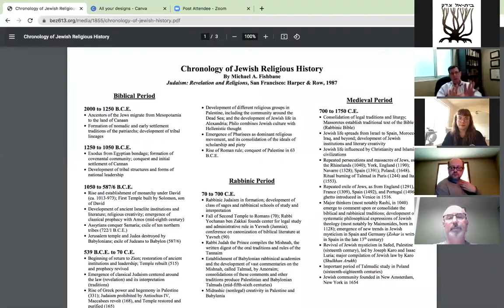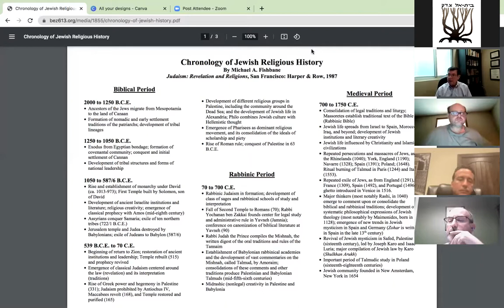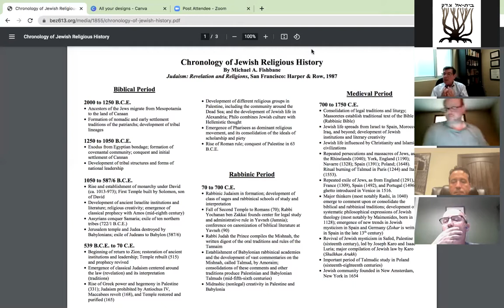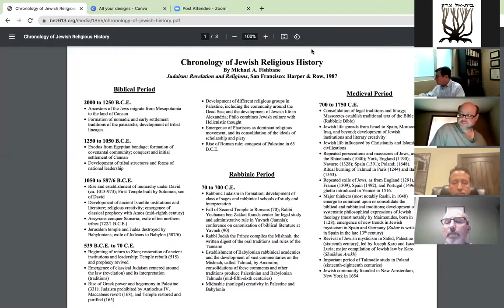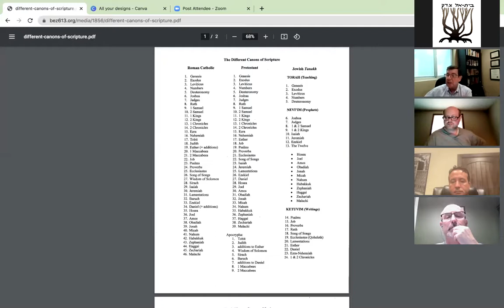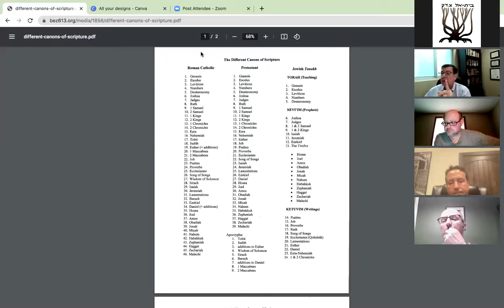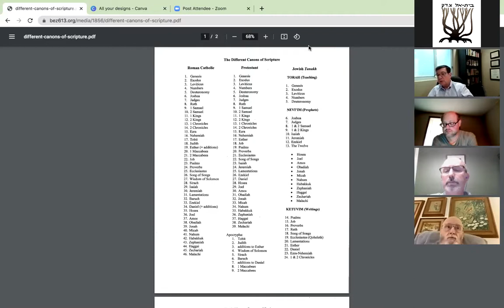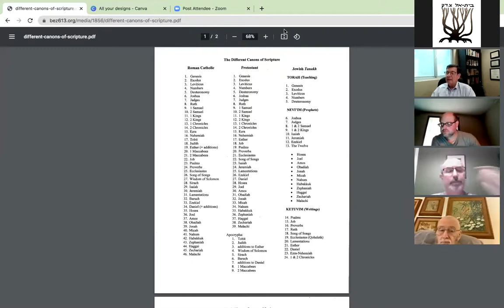10/3/2021 Re-JEW-venation with Rabbi Dennis Sasso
Oct. 3: Who is a Jew? The many faces of Jewish Identity, followed by Great Ages and Ideas of Judaism I The Biblical period - Creation to the Roman Conquest